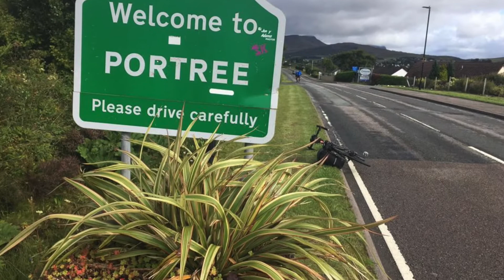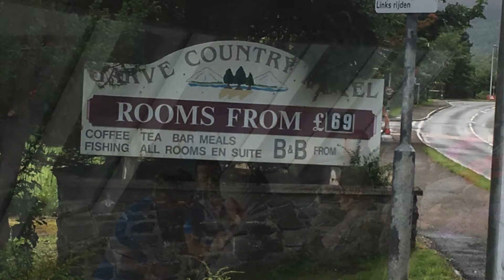Beer Bellies on Bikes - 10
This video is about Beer Bellies on Bikes - 10